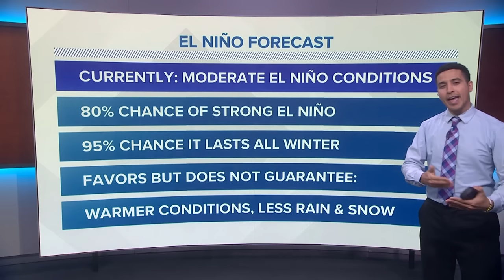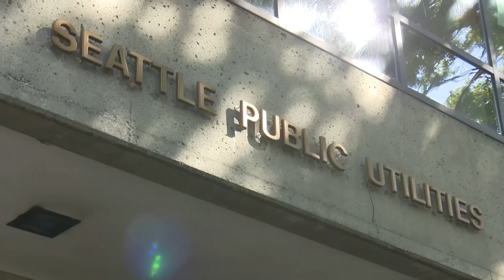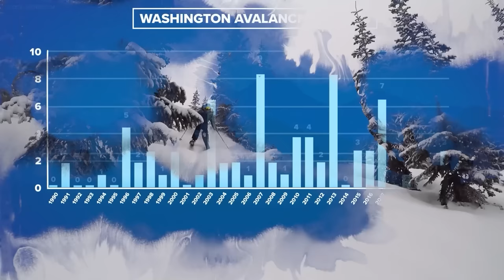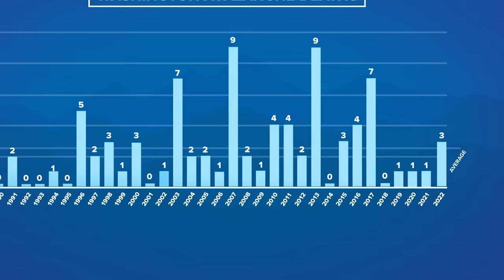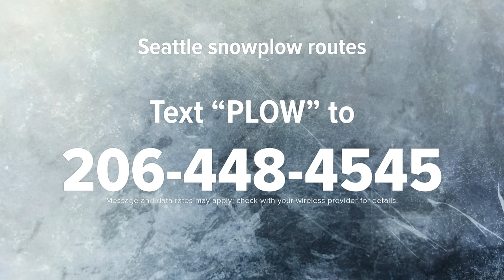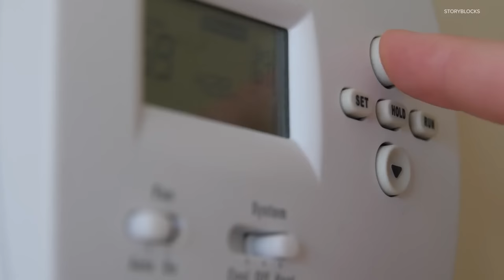Seattle Winter Weather Special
The KING 5 Weather team takes you inside what to expect for winter in western Washington
00:00 Introduction
00:53 What is an El Nino?
02:17 How El Nino will affect Washington's
04:43 How El Nino impacts Washington's snowpack
07:39 Atmospheric rivers and their affect on winter weather
09:14 Washington's winter weather records
11:06 The deadliest avalanche in U.S. history
13:43 Being avalanche aware while recreating in the back country
15:35 The recipe for snowfall in Seattle
17:17 Testing DIY tricks for staying warm
19:31 Keeping your garden safe in the winter